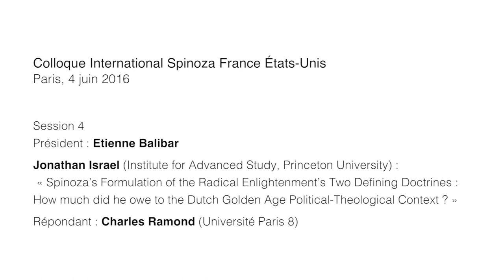Spinoza France États-Unis: Jonathan Israel et Charles Ramond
Colloque International Spinoza France États-Unis
Paris, 3-4 juin 2016

Jonathan Israel (Institute for Advanced Study, Princeton) : « Spinoza’s Formulation of the Radical Enlightenment’s Two Defining Doctrines : How much did he owe to the Dutch Golden Age Political-Theological Context ? »

- Répondant : Charles Ramond (Université Paris 8)

Colloque organisé avec le soutien de l’Université Paris 8 Vincennes Saint-Denis, de l’Université Paris 1 Panthéon-Sorbonne, de l’Université Paris-Est Créteil Val de Marne, et de l’école Normale Supérieure de Lyon.